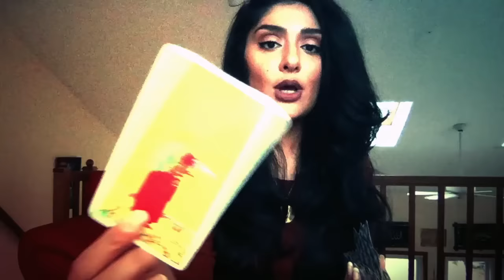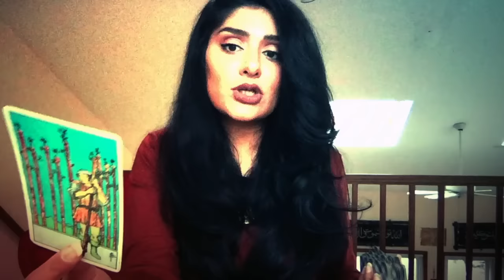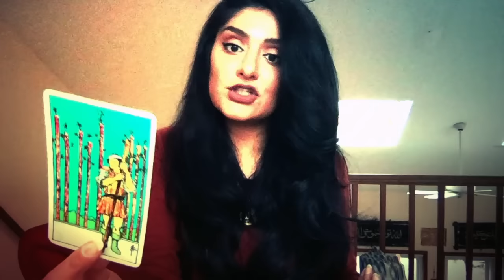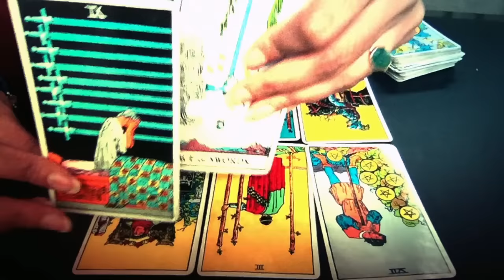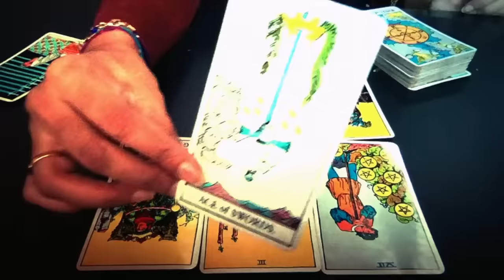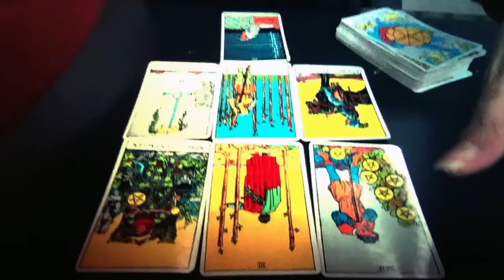Who are you sharing with, Pisces? Feb 2017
I will be putting up the descriptions in a little bit. :)